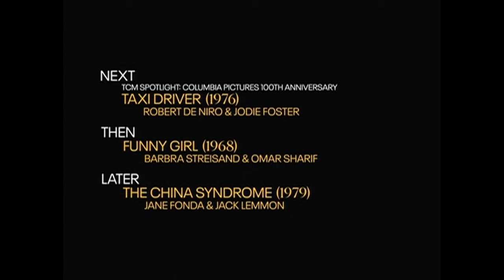TCM Comments on Close Encounters of the Third Kind (1977 / 1998)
Columbia Pictures 100th Anniversary. The Directors Cut